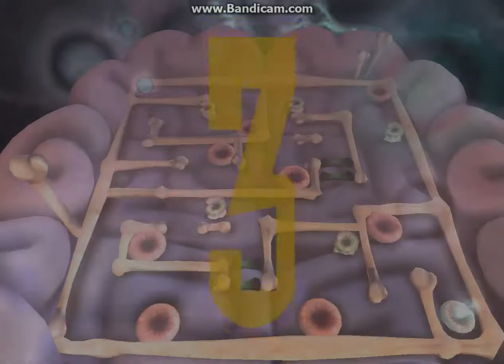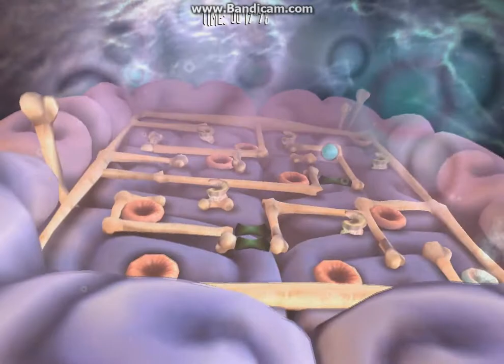Rayman Raving Rabbids w/ Custom Soundtrack: Day 13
Custom music used (in order):
Star Fox: Assault - Fanfare
Rayman 3: Hoodlum Havoc - Teensie Dance (Sylkin Tribe)
Banjo-Kazooie - Note Door Unlocked and World Door Unlocked
Spot Goes to Hollywood (Genesis) - Under Temple
Rayman Legends - Into the Castle and Survived the Storm
Super Monkey Ball 2 - Dr. Bad-Boon's Base
The House of the Dead - Aura of Dread
Halo: Combat Evolved - Devils, Monsters
Cyber Troopers Virtual-On Force - Promotion
Mushihimesama Futari - We Did It! (Stage Clear)
Phoenix Wright: Ace Attorney - Trials and Tribulations - Can't Go Back to a Normal Life